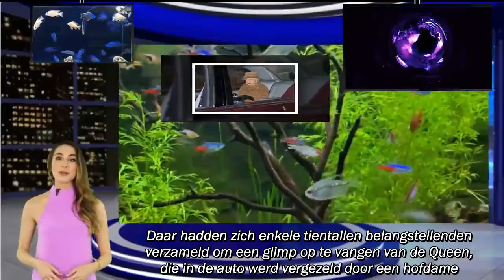Britse koningshuisfans vinden Elizabeth 't erneerge$lagen'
NL- Entertainment| Britse koningshuisfans vinden Elizabeth 't erneerge$lagen'